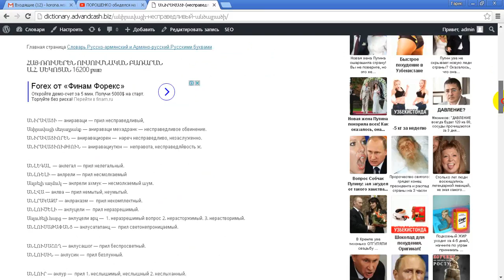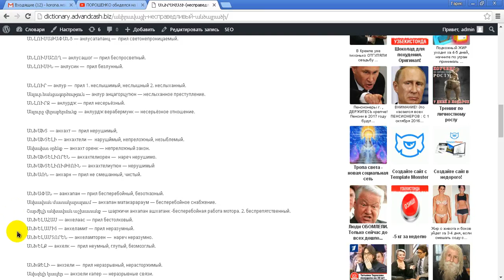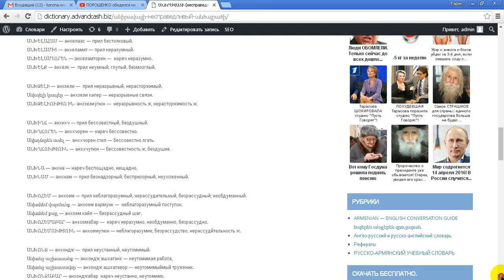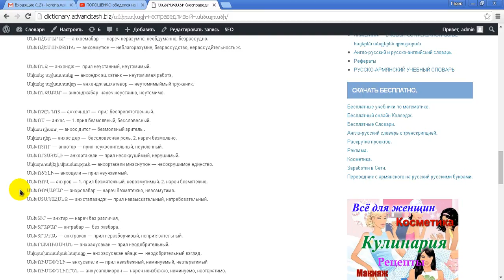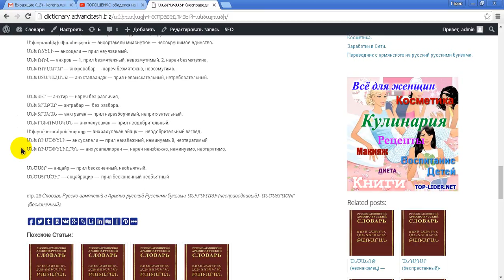ru arm 18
Словарь Русско-армянский и Армяно-русский Русскими буквами ԱՆԻՐԱՎԱՑԻ (несправедливый)- ԱՆԾԱՅՐԱԾԻՐ  (бесконечный).